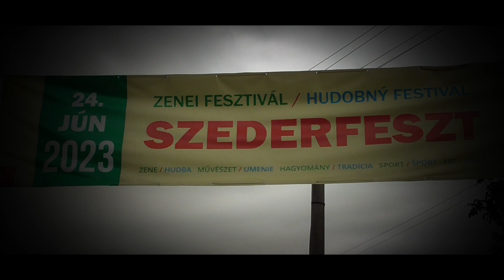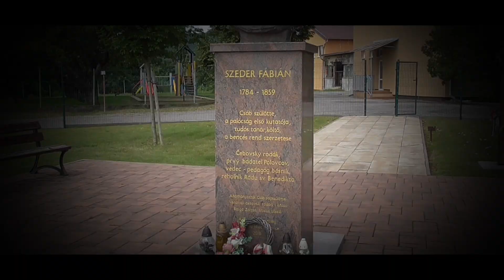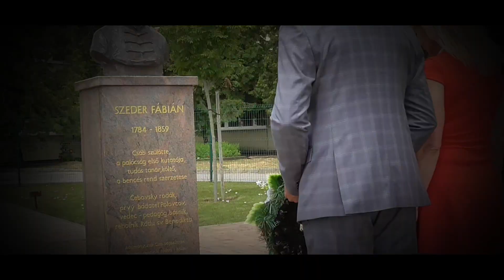szederFESZT 2023 - AfterVideo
szederFESZT 2023 - zenei, kulturális fesztivál Csábon

Fellépők: Infinity Neoton Show, Latte Maffiato, Podpoliansky folklór s Veronikou Spodniakovou, Szeder Kórus ...

SZIMpro video